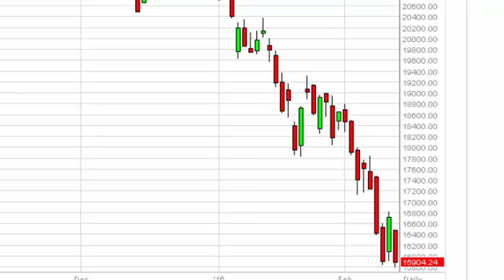FTSE MIB Technical Analysis for February 12 2016 by FXEmpire.com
- February 12 2016 index daily technical analysis for the MIB. Find more information about Forex and Commodities News Technical Analysis Fundamental Analysis and Brokers FX Empire